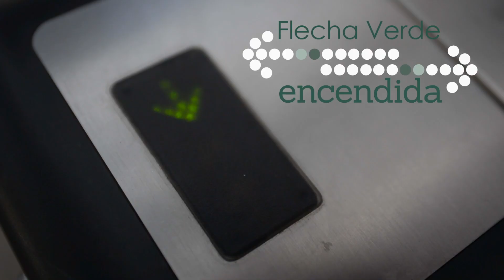¡Entre universitarios, nos identificamos!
Conoce el funcionamiento del acceso peatonal automatizado a las instalaciones de la Facultad de Estudios Superiores Acatlán.